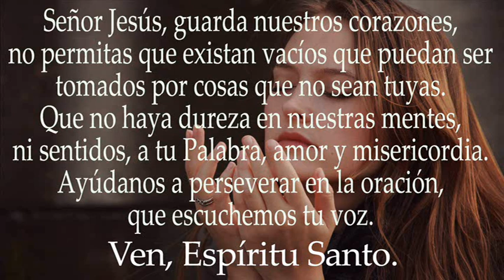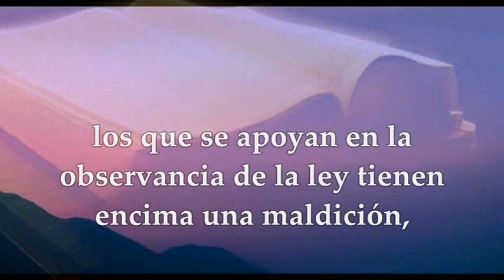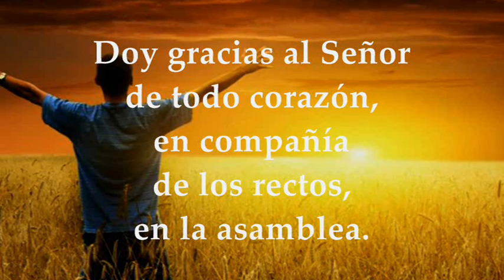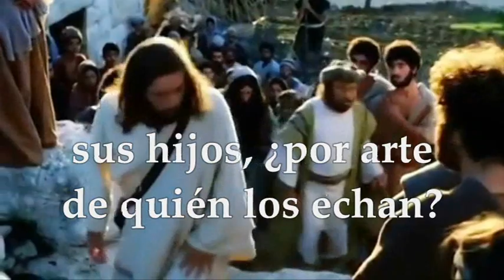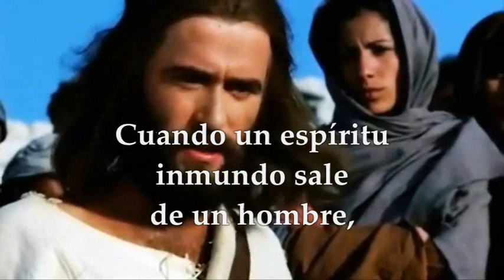EVANGELIO LECTURAS VIERNES 07/10/2022 | LUCAS 11,15-26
EVANGELIO Y LECTURAS EUCARISTÍA VIERNES 7 DE OCTUBRE DE 2022 VIERNES XXVII VIGÉSIMA SÉPTIMA SEMANA DEL TIEMPO ORDINARIO Primera Lectura: De la carta del apóstol san Pablo a los Gálatas 3, 7-14 Salmo 110,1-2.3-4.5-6 R/. El Señor recuerda siempre su alianza Evangelio según San Lucas 11,15-26